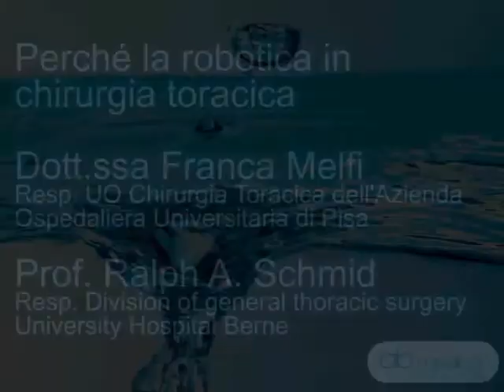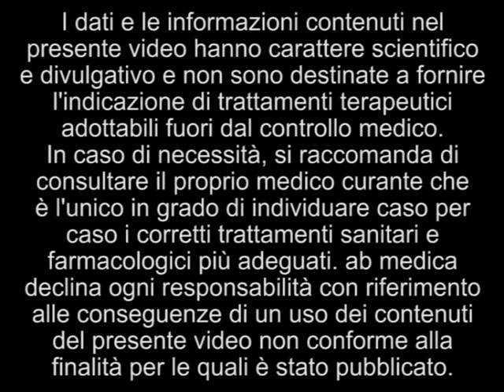La robotica in chirurgia toracica